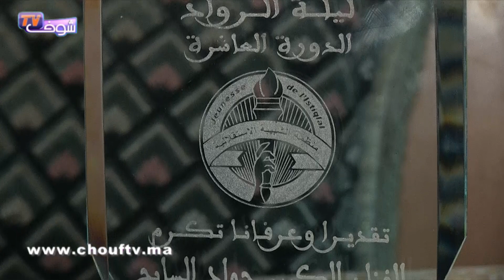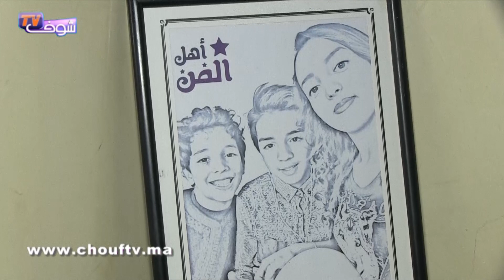توحشناك..عندما يبكي الفنان المغربي بدون دموع.. جواد السايح لشوف تيفي..ديرو لينا حل راه تقصينا بزاف